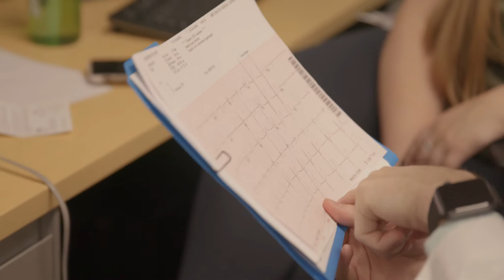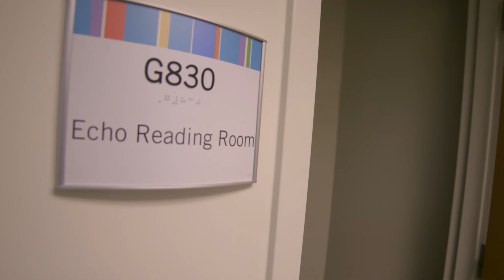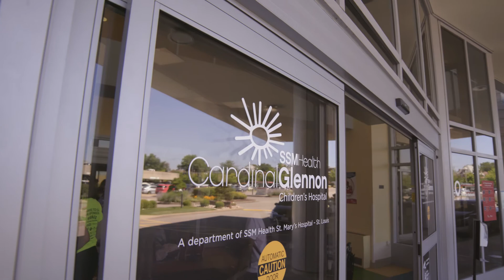Saint Louis University School of Medicine Pediatric Cardiology Fellowship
The Saint Louis University School of Medicine Pediatric Cardiology fellowship program is designed to train individuals to diagnose and treat infants, children and young adults with congenital and acquired heart disease. Fellows receive training in the core competency areas with the goal of preparing them to become successful clinicians, academicians, teachers and scientific investigators.

Our program is accredited by the Accreditation Council for Graduate Medical Education (ACGME). All training occurs at the SSM Health Cardinal Glennon Children's Hospital.